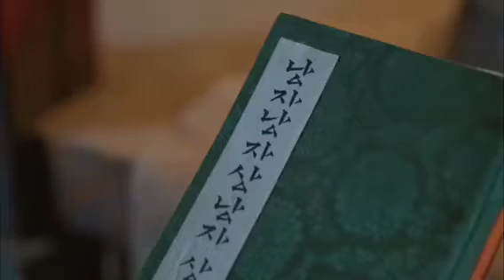Court Lady Choi caught reading steamy romance novel Mr queen secrets ep1